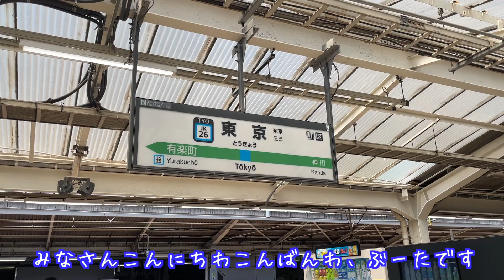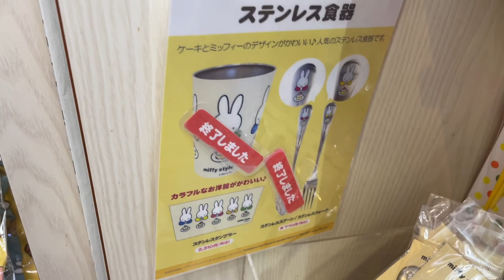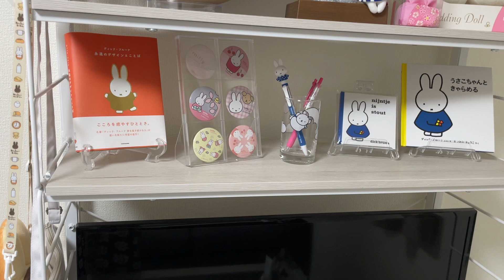【ミッフィースタイル】東京駅店で有楽町の連動キャンペーンが開催!?限定ノベルティを求めてはしごしてきました!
ノベルティ「ちびグラス」を求めて行ってきました。
普通に5500円って高すぎると思うけども、それに見合うぐらいの見た目になってるからついついお布施してしまいますね☺️

【SNS】